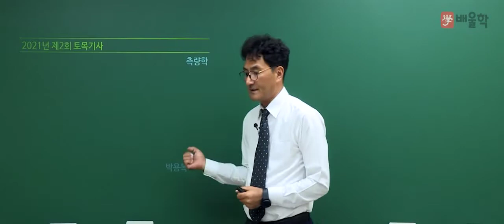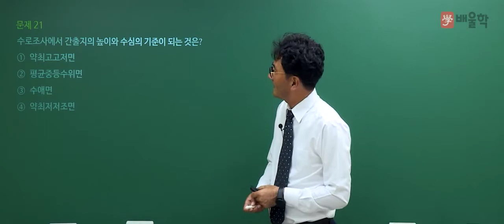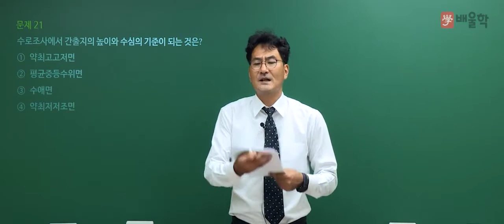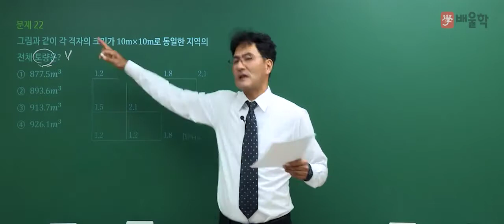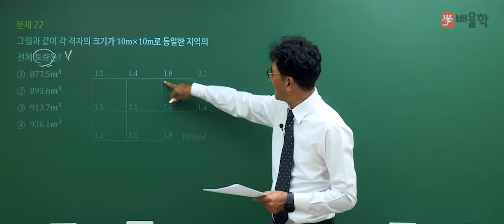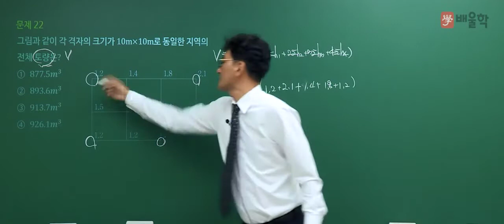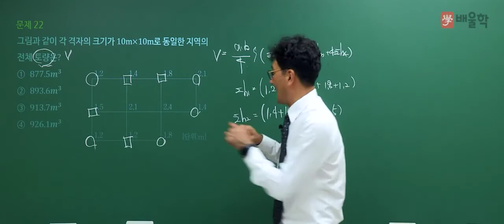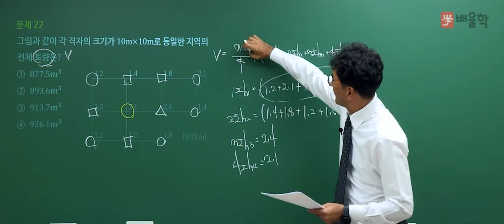[토목기사 필기] 2021년 2회 필기 기출 풀이 2과목 측량학 - 박용복 교수님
20년 강의경력 노하우, 토목기사 베테랑 박용복 교수님의
2021년 1회 토목기사 필기 2과목. 측량학 기출문제 해설 강의!